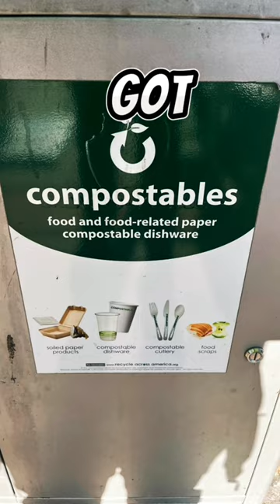SEGREGATED TRASH!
Segregated Trash! I ate lunch today at the Stanford Hospital cafeteria. They have 3 separate trash cans to be used for
Recycling your lunch trash. One for landfill, one for mixed, and one for compostables! It took me almost as long to throw away my trash than to eat my lunch. Get this…the one trash can they don’t have a designation for are disposable MASKS….theyre in the ground everywhere! @TomChasuk